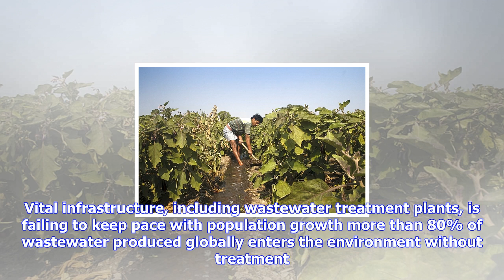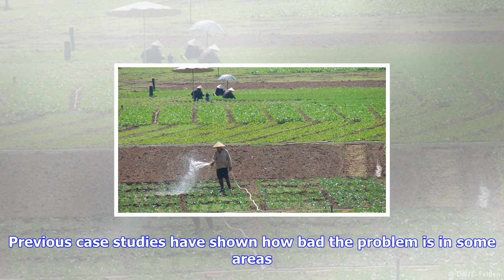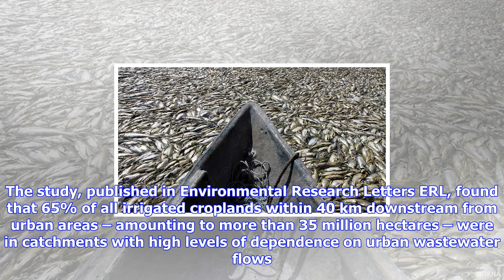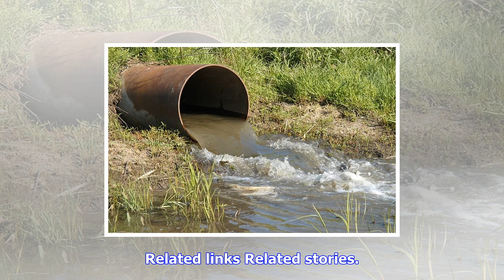Breaking News | Irrigating crops with untreated wastewater exposes huge numbers to health risk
Irrigating crops with untreated wastewater exposes huge numbers to health risk

Sep 28, 2017 In many countries, urban populations are expanding fast. Vital infrastructure, includin...